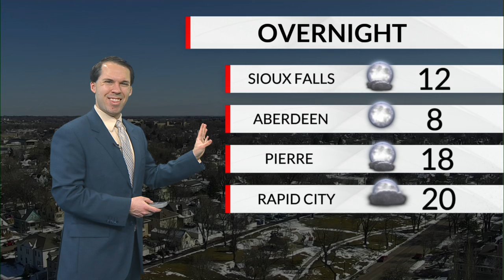KELOLAND On The GO First@4 3/27/2024